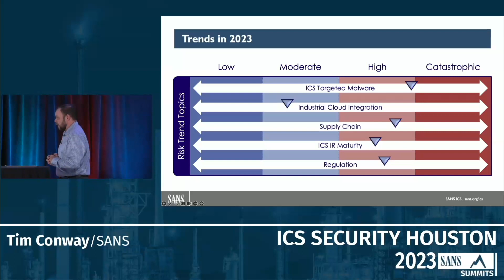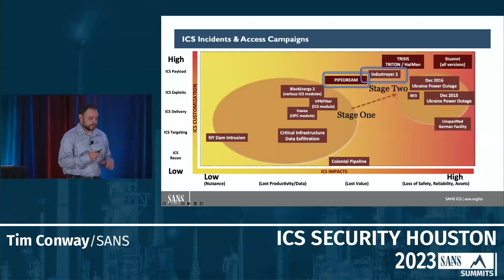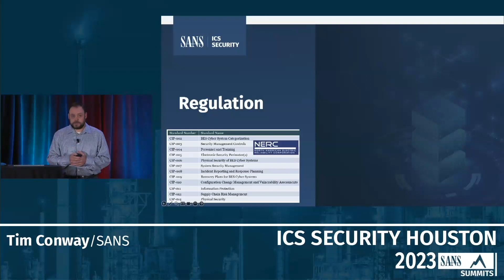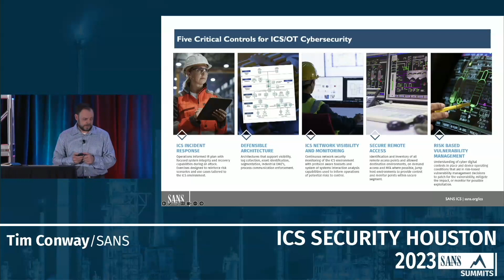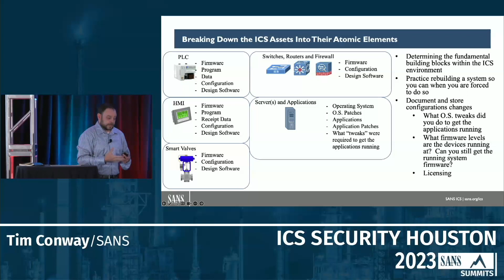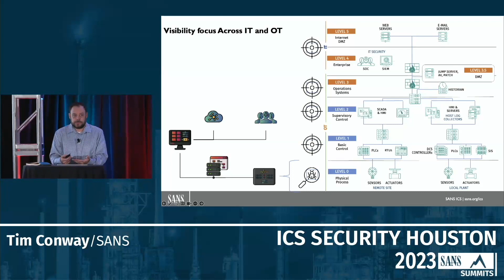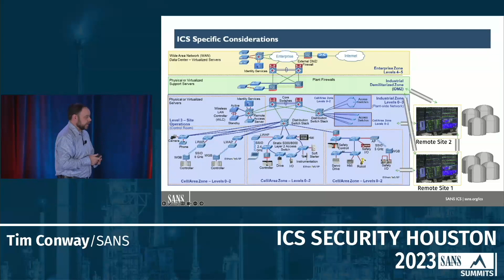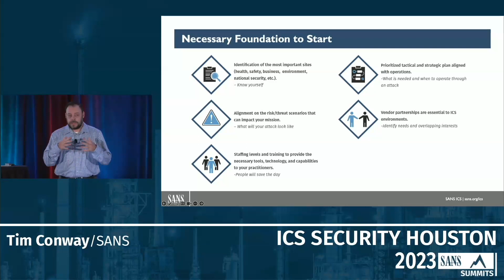Keynote | High Five: Top Trends in ICS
Throughout 2023 we have seen five trends continue to emerge as areas requiring greater attention within the ICS community.  These five areas include: ICS Targeted Malware, Industrial Cloud Integration, Supply Chain Risk, ICS IR Maturity, and the ever increasing Regulation across various critical infrastructure.  This talk will briefly highlight approaches being taken to address these concerns, implement security controls, and work approaches to establish a  consistent means of managing these emerging trends and those of the future.

SANS ICS Security Houston 2023
Speaker: Tim Conway, Senior Instructor, SANS Institute